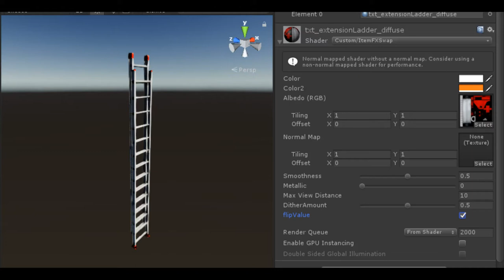Sweet Dither Shader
Made a neat dither shader.